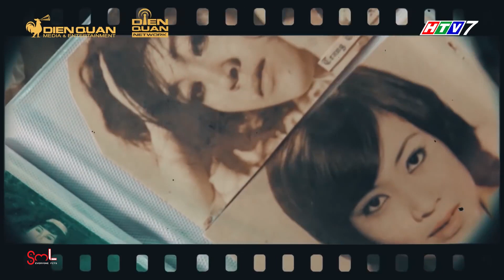Kim Tử Long NGHẸN NGÀO khi TIỀN BỐI CỦA MÌNH phải từ bỏ ánh hào quang vì bạo bệnh?! | SML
Kim Tử Long NGHẸN NGÀO khi TIỀN BỐI CỦA MÌNH phải từ bỏ ánh hào quang vì bạo bệnh?!
Cast: Kim Tử Long, Võ Hạ Trâm, Ngọc Sơn, Đại Nghĩa